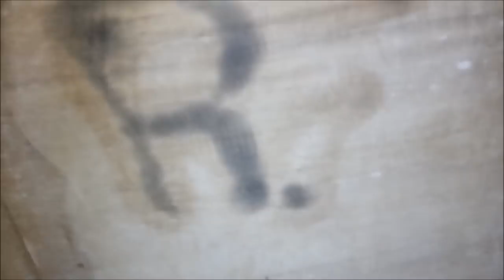FOMOS NA CASA DO ITALO E ENCONTRAMOS ALGO BIZARRO!!!